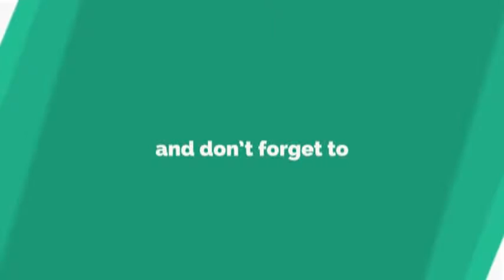Inspirational Video Best Advertisement